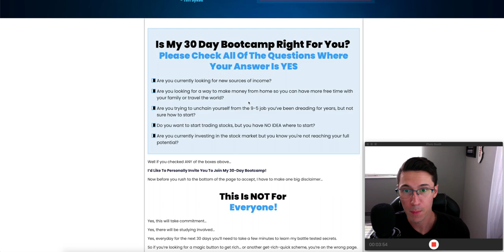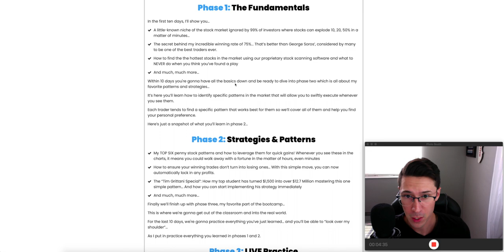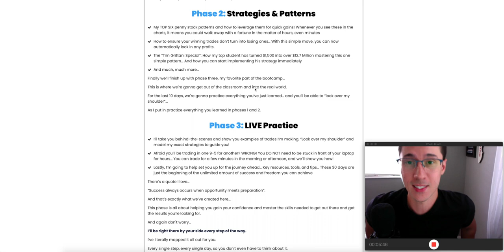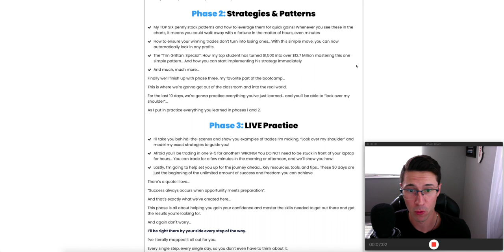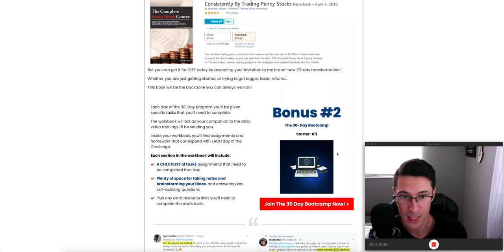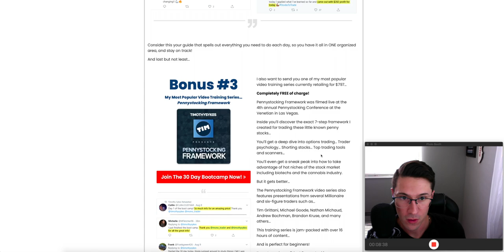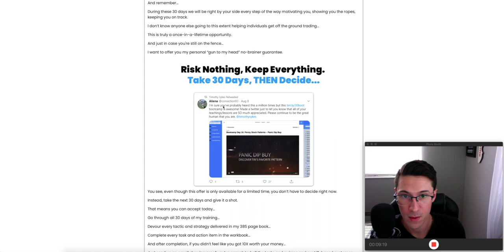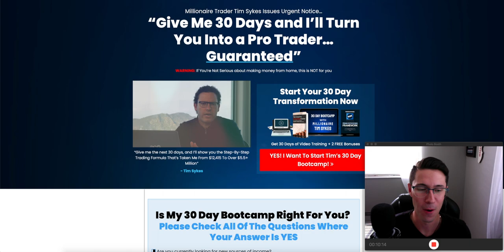Timothy Sykes 30 Day Bootcamp Course! (Learning Penny Stocks Day Trading)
So, I got bored and decided to buy a course. Apparently I can learn how to become a penny stock pro in 30 days! Will it work? Part 2 coming soon!